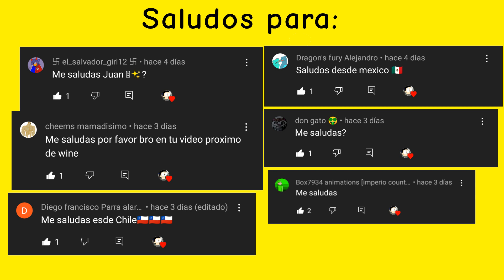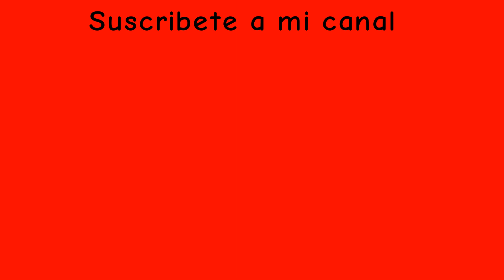Wine XD Animado temporada 7 episodio 4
Un episodio más xD